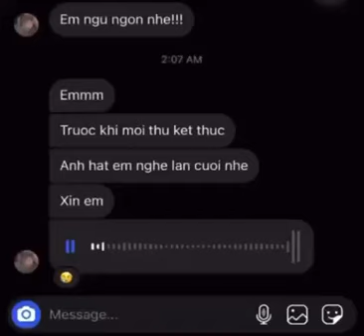nhìn về quá khứ của 2 ta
em có tin?